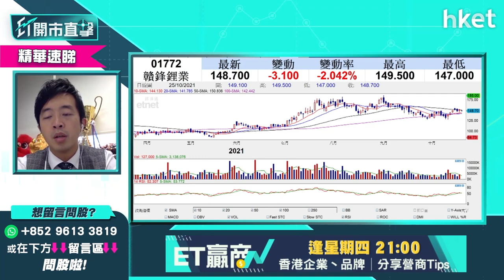【ET開市直擊】（精點）比亞迪1211 vs 吉利175買賣策略大不同 話你知點玩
同為汽車股，比亞迪（01211）及吉利（00175）在買賣策略上大不同，有何分別應該點玩？富昌證券聯席董事譚朗蔚（Stevan）話你知立即收看／收聽。

Time code:

00:00 - 港股焦點速覽　留意聯儲局「縮表」講話後對港股影響。
00:49 - 美國外圍市況速報　道指升市創新高
01:26 - 焦點美股－Tesla股價續向上
02:10 - ADR股價速報
02:37 - 亞洲區外圍股市速報
03:10 - 美國通脹情況如何　對美國加息步代影響
06:12 - 美股借業績再創新高　前景點睇？
09:26 - 港股上日表現速覽＋北水盤路
10:30 - 恒指26000點爭持　港股會否有驚喜？
13:51 - 滙豐（00005）現水平值得吸納?
16:09 - 內地房地產稅改革　內股股前景點睇
19:00 - 恒大轉型策略怎解讀？攻汽車生產扭頹勢？
22:28 - 港股超級業績期　哪些股份可留意？
25:13 - ET個股推介：比亞迪（01211）
27:30 - 觀眾問股：比亞迪（01211）237元買入上望空間幾多？
29:11 -  觀眾問股：吉利（00175）一個月內能否上衝30元
33:28 - 港股開市後市況速報
34:35 - 觀眾問股：中芯（00981）22.3元有貨上望幾多?
36:55 - 觀眾問股：比亞迪電子（00285）是否底背馳？前景點睇？
40:30 - 觀眾問股：ESR（01821）有機會似領展（00823）?
42:30 - 觀眾問股：中國燃氣（00384）不斷尋底有貨怎麼屺辦?
45:03 - 燃氣股有何推介？談昆侖能源（00135）
46:30 -  觀眾問股：第一拖拉（00038）前景點睇？
47:52 -  觀眾問股：信義光能（00968）vs中鋁（02600）點樣揀
49:51 -  觀眾問股：京東物流（02618）能否受惠「雙11」概念?
51:43 -  觀眾問股：新世界發展（00017）33.45元買入點睇？
54:26 -  觀眾問股：長實（01113）又點睇?
55:30 -  觀眾問股：大唐新能源（01798）3.92元有貨點樣睇？
58:05 -  觀眾問股：中廣核（01816）前景點睇?
59:32-  觀眾問股：美蘭空港（00357）32.8元買入前景點睇?
01:00:31-  觀眾問股：碧桂園服務（06098）是否已見頭肩底？
01:03:15 - 觀眾問股：恒大汽車（00708）是否可買入?
01:04:08 - 港股市況速報
01:06:23 - 財經日誌提提你